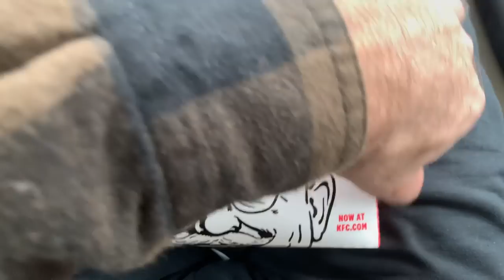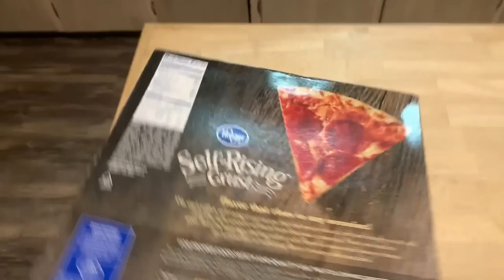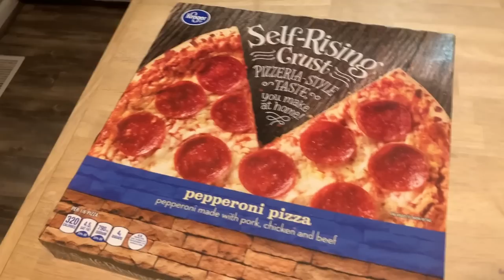A Zach Zeiler FULL DAY OF EATING